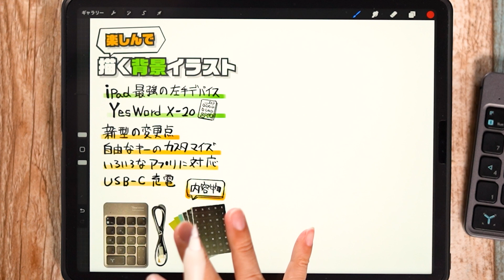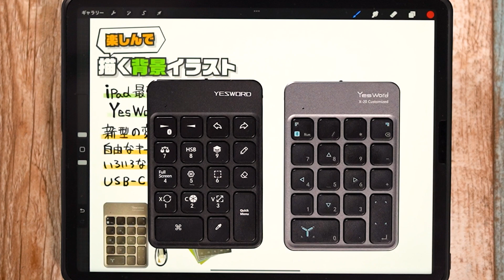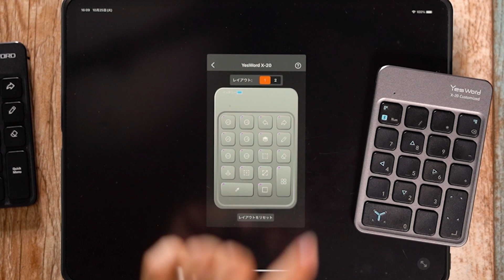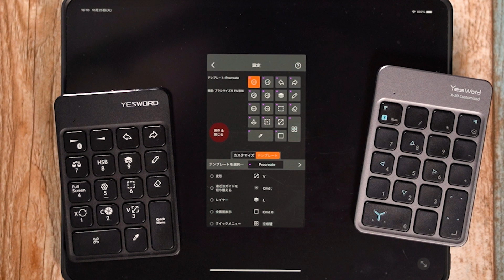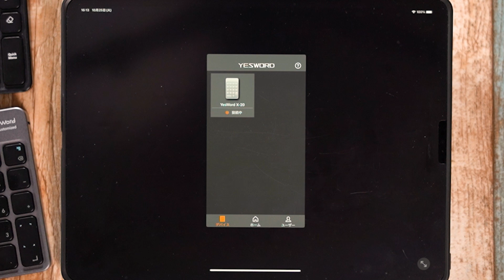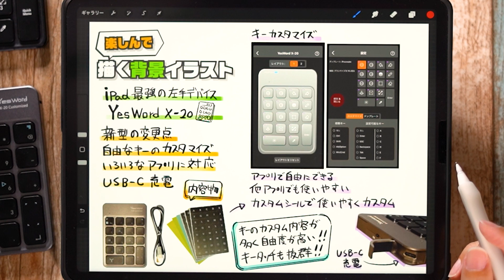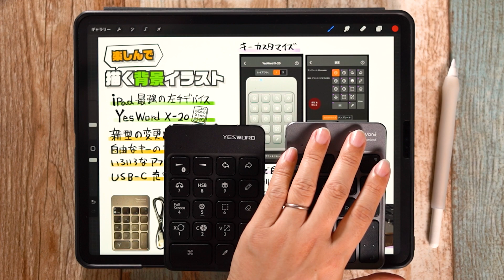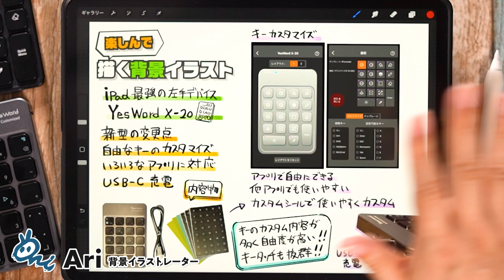【iPad周辺機器】進化したProcreate最強の左手デバイス!!？YesWordX-20の紹介！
今回は進化したProcreate最高の左手デバイスの紹介です。
左手デバイスの参考になれば幸いです。

■YesWord X-20

■YesWord X-18

■他の動画はもごらんください

【背景の練習方法】構造図を描いてイラストに立体感を出す練習をしよう！【iPad│Procreate】

【ハイライトと影の描き方】合成モードを使用してハイライトと影を描く！【iPad┃Procreate】

【水／エフェクトの描き方】水のエフェクトをステップごとに分けて簡単に描く方法！iPadで描くエフェクト作画【Procreate】

【３点透視練習方法】パースを使用したマップアイコンを描いて３点透視に慣れよう！【Procreate】

【 海の描き方】光の反射をしっかり描き込んで海を表現する方法【Procreate│背景イラスト】

【新アプリ紹介前編| Realistic Paint Studio】アナログタッチで描けるiPadの新作アプリが楽しくて面白い！